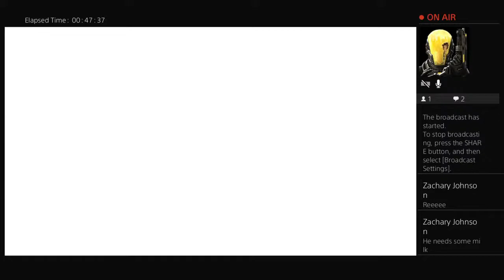Bob the Manequin needs some milk